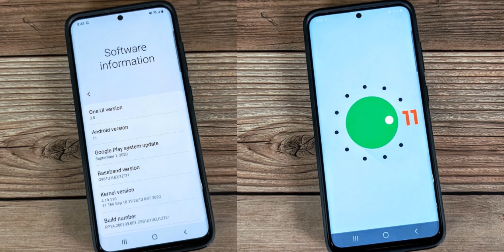Samsung Galaxy A51 Getting New Update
Friends In This Video I Will Tell You Full Details About Samsung Galaxy A51 New Update.